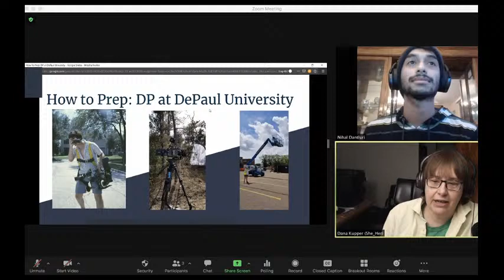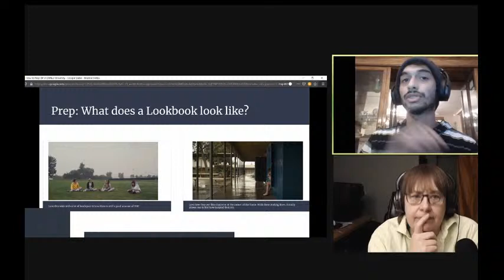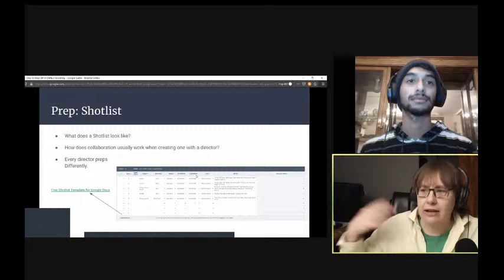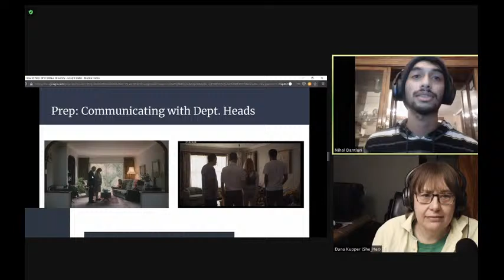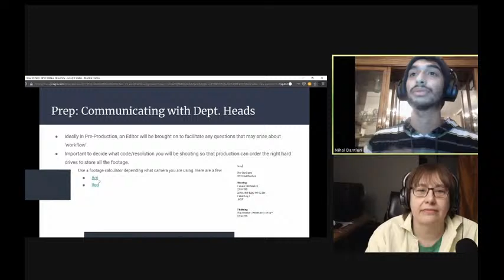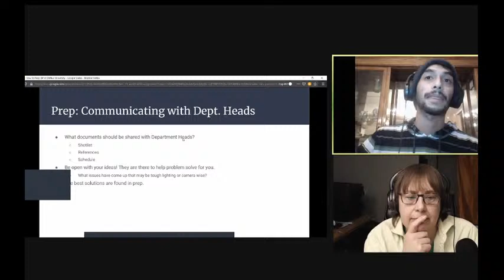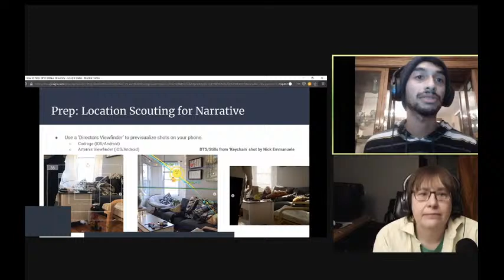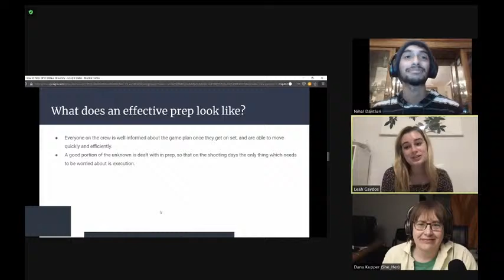Quarter of Prep: How to Prep as a Director of Photography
What does the DP do during pre-production?